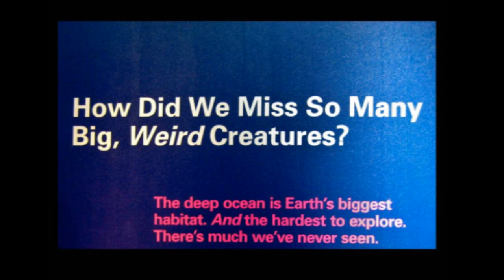Speaker, Ocean Explorer and Conservation Leader, Dr. David E. Guggenheim, the "Ocean Doctor"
For your next event, treat your audience to a journey of discovery, with ocean explorer and conservation leader Dr. David E. Guggenheim, the "Ocean Doctor," from his unique perspective thousands of feet below the sea to the hallways of Washington, DC. To book Dr. Guggenheim for your event, please